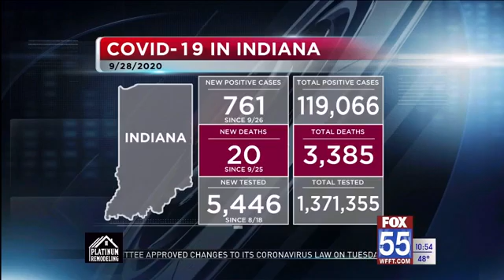Indiana coronavirus cases increase to 119,066; 3,385 deaths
The Allen County Department of Health announced there are now 6,376 cases and 201 deaths as of Tuesday.